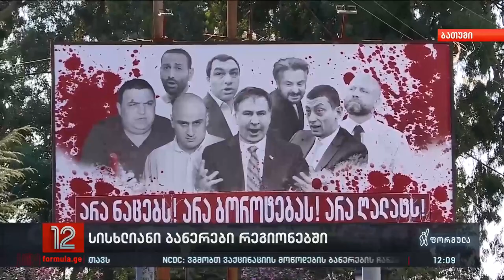სისხლიანი ბანერები ბათუმში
▪️ სისხლიანი ბანერები ბათუმშიც გამოჩნდა